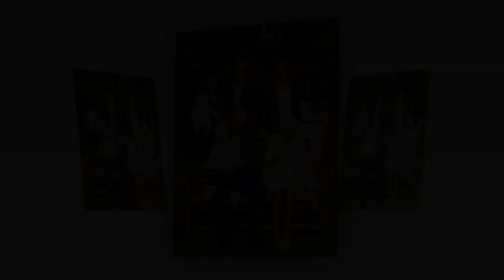Meghan Markle once again challenged the Queen when revealing the dark life of Royal brides